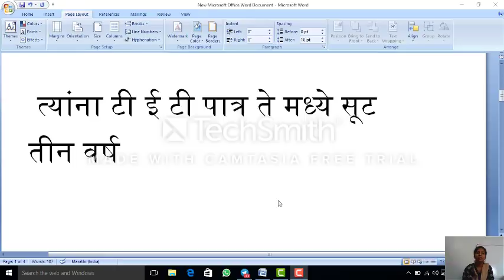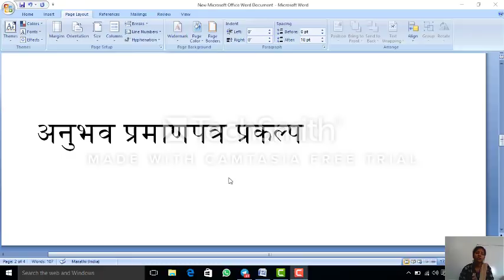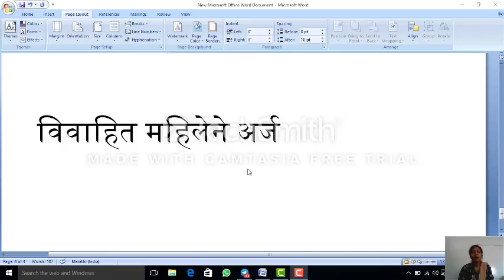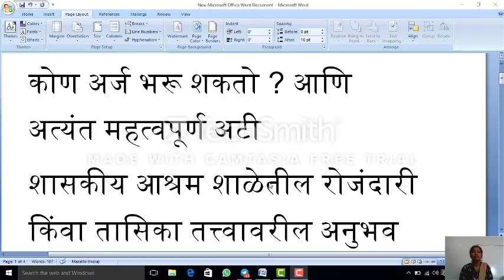आदिवासी विभाग शिक्षक भरती कोण अर्ज भरू शकतो आणि अत्यंत महत्वपूर्ण अटी